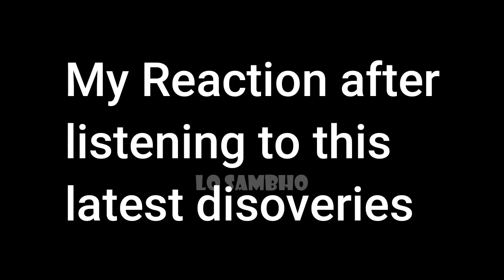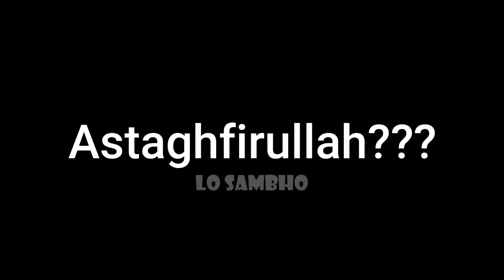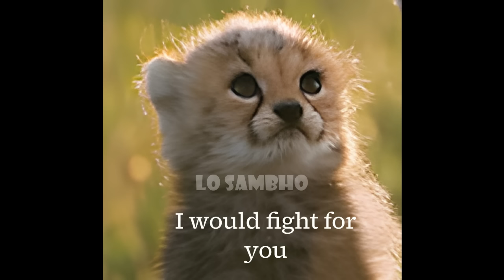Mashoor-e-Zamana Program or Firqa Paraston ki Shamat NEO TV Engineer Muhammad Ali Mirza | Lo Sambho